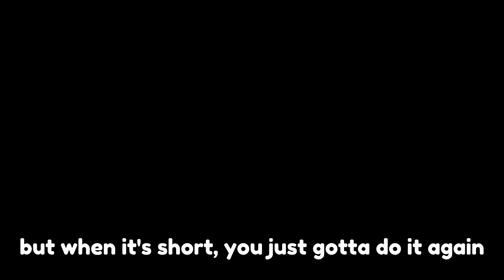So I played JTOH in r15! How bad is it? (roblox)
JTOH but in r15, basically remember how in jtoh you dont have any animations whatsoever. Well, that's r6, today, Im trying r15, meaning that there will be animations in my avatar. It makes physics and jumping EXTREMELY inconsistent, and renders a lot of glitches useless. So, can I still play well with r15. Find out soon, but for now, enjoy the video!